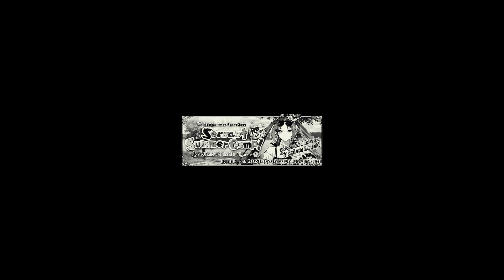MORGAN SIMPS GET READY!!!